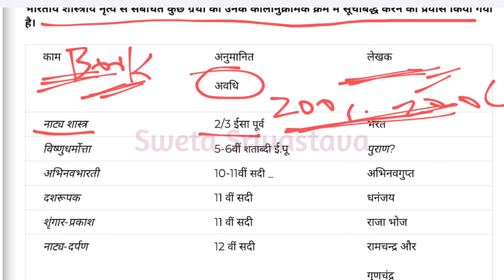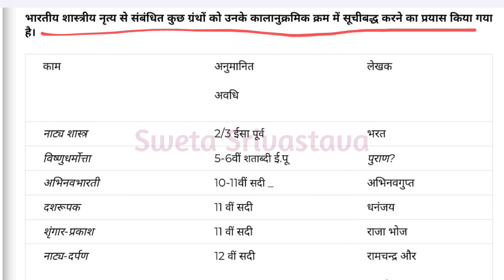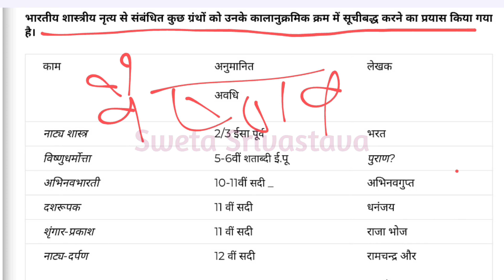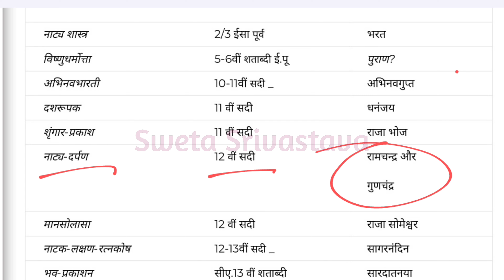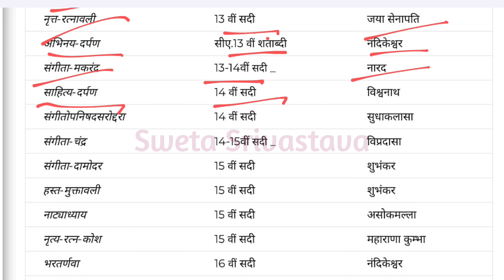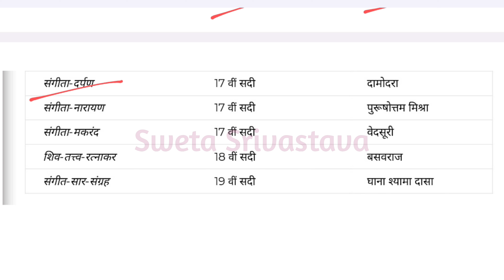BPSC TRE DANCE TEACHER | Dance and Music ke Important Books and Writers List ( पुराण, उपनिषद, ग्रंथ)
Dance and Music ke Important Books and Writers List ( पुराण, उपनिषद, ग्रंथ)

हर तरह की प्रतियोगी परीक्षाओं के लिए बेहद ही आवश्यक